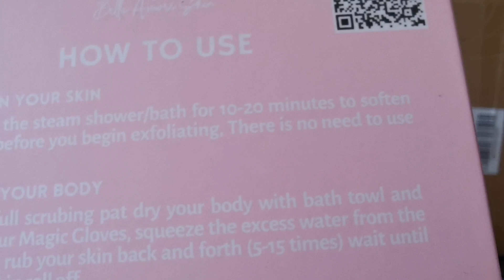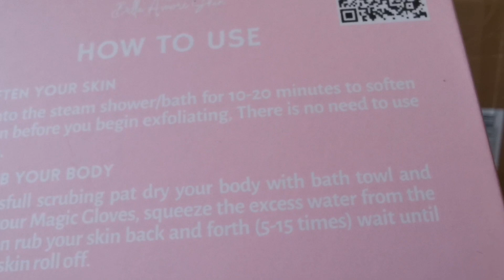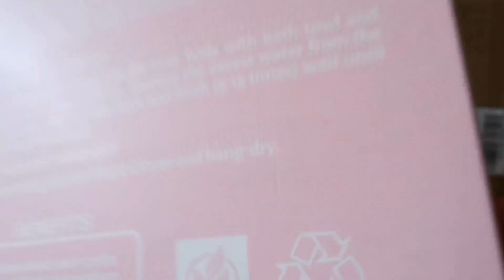MAGIC GLOVES EFFECTIVE NGA BA? II Luzy Ville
Another unboxing and product review. I always love to rejuvenate my skin but unfortunately I have a morena skin.